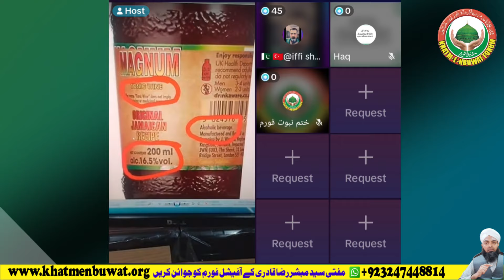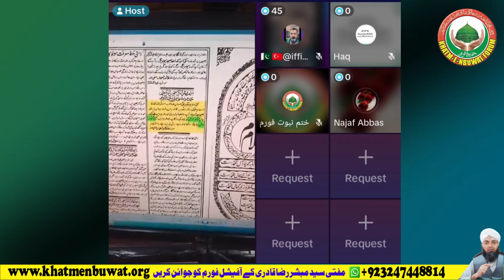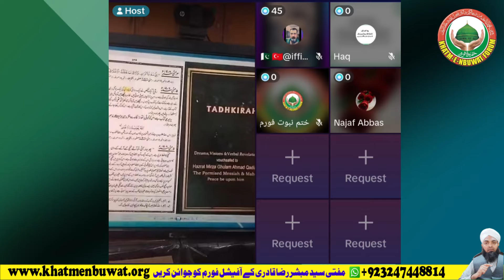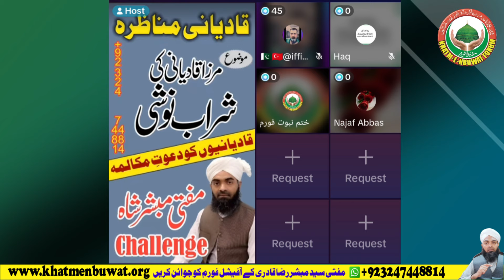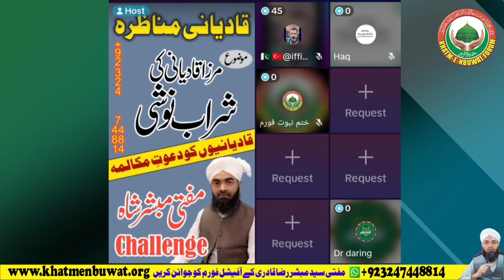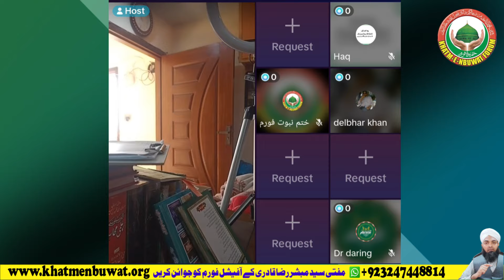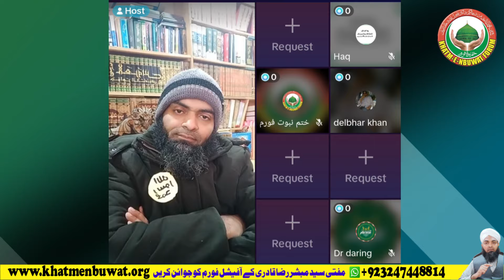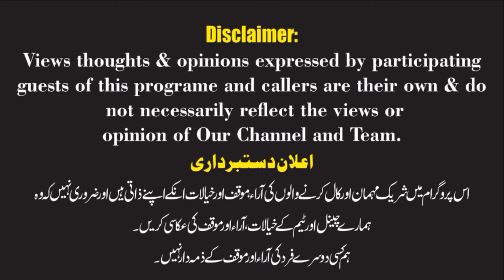Mirza Ghulam Qadyani ki Sharaab Noshi ke Dalail | مرزا غلام قادیانی کی شراب نوشی کے دلائل